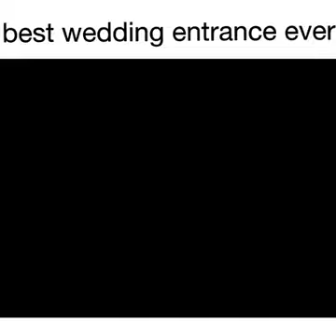Best wedding entrance ever....